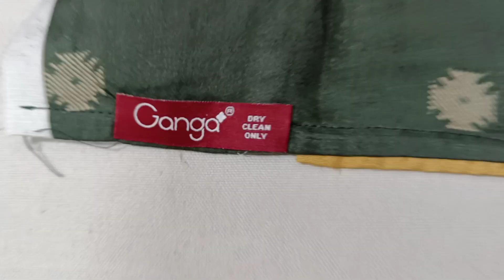नवरात्रि के अवसर पर गंगा कॉटन सूटो पर सेल RATE-1500,9467802399